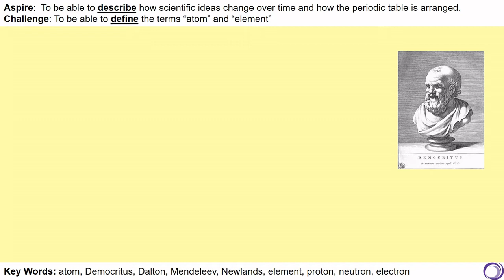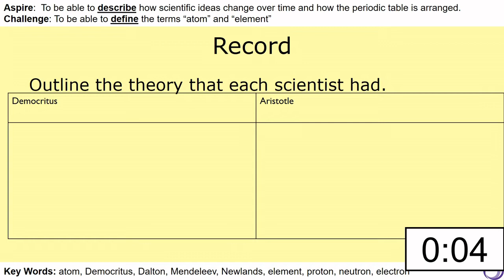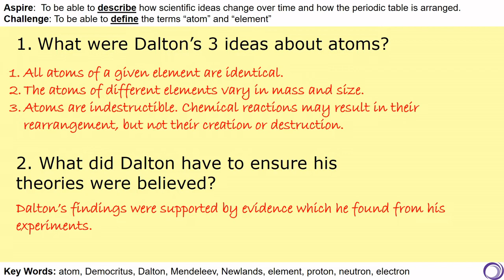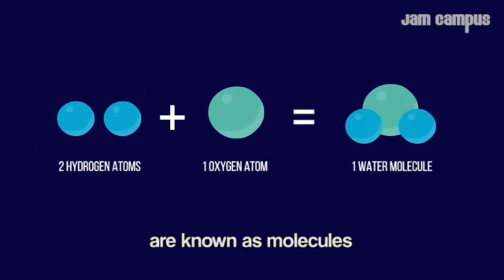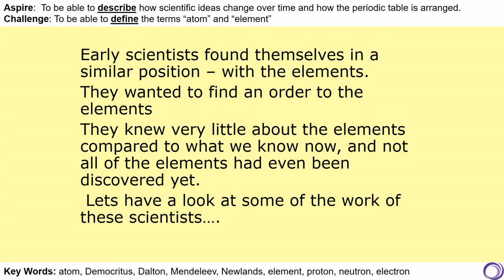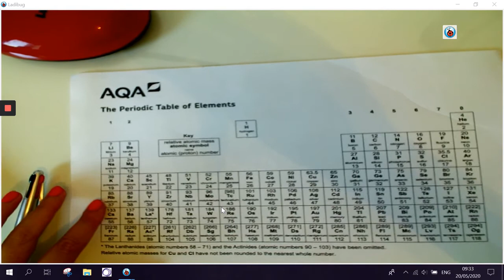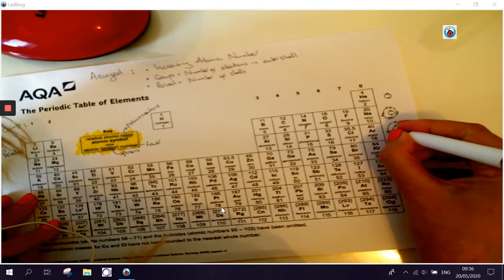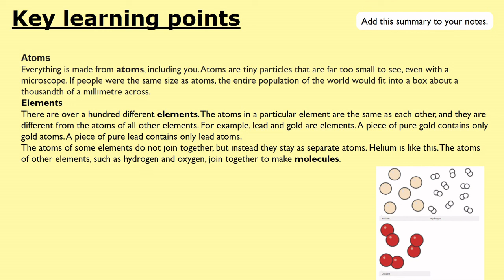Atoms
Lesson 1 in the year 8 Atoms and Beyond topic